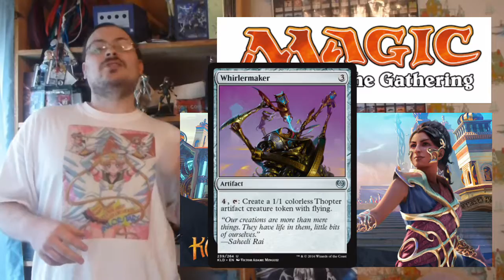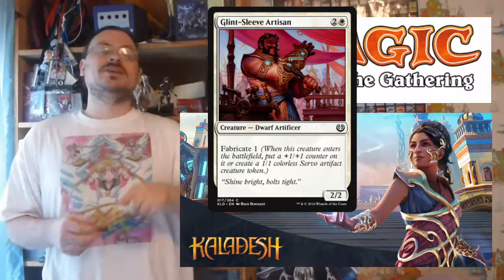Gathering the Roll Tabletop News Program: September 6, 2016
Greetings, Welcome to the Dracovin Empire. Please enjoy this video and other informative videos on a wide variety of tabletop  topics and More!

It is time for gathering the roll, and exciting roleplaying game and collectable card game based new program.  Learn about the upcoming releases in Pathfinder, Magic the Gathering, Dungeons and Dragons, Shadowrun, and many more.

and we will add it to the show and join us on Saturday at 1PM eastern standard time on twitch.

Thanks to Sound hammer for the great music I used in my title video.  Check them out:

olismithart.net
for some art streams and gaming.

Support magic and wizards of the coast who publishes it. They have many great products and games.

Shadowrun is published by Catalyst Game Labs.  Support them and the great products they release!

Vampire was created by White Wolf Publishing.  Thank them for creating it and producing such a great product.  Vampire is currently owned by Onyx Path Publishing.  Thank them for their continued support of this game and for continuing to publish material set in this great world.